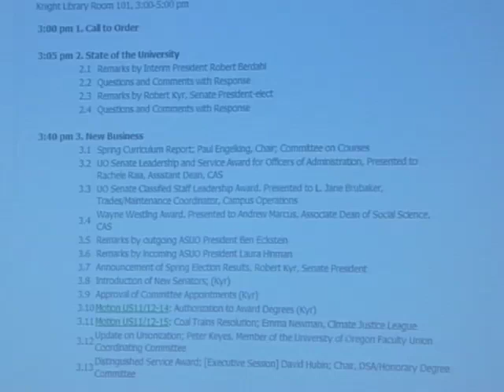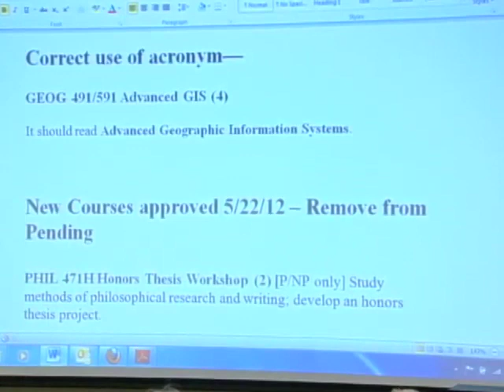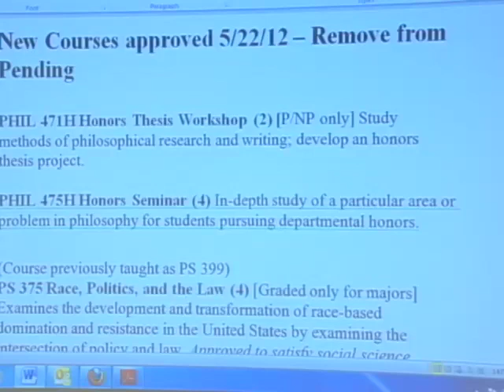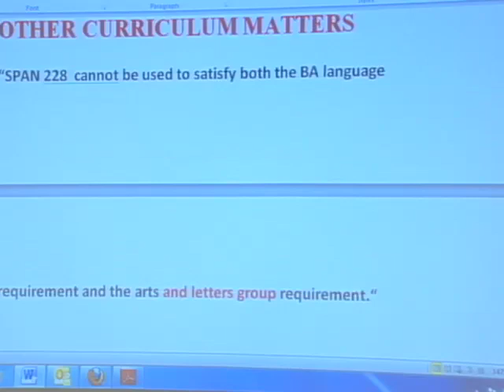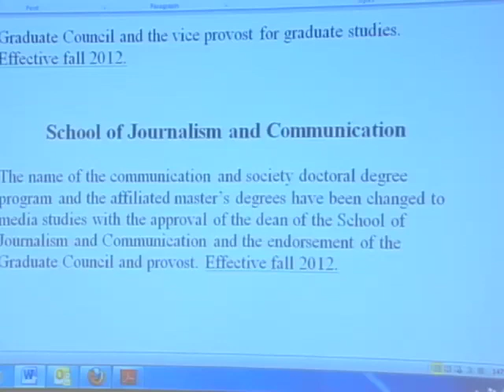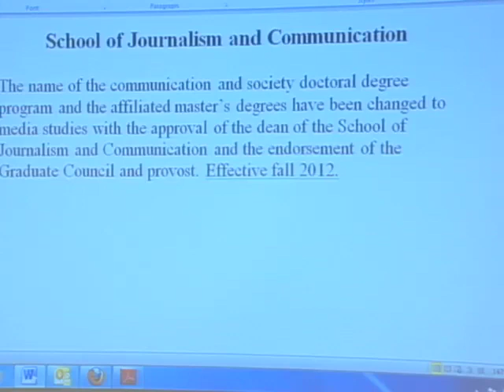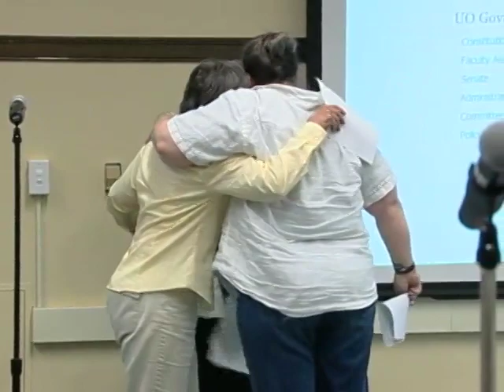UO Senate Meeting 5/23/12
1. Call to Order

2. State of the University
2.1 Remarks by Interim President Robert Berdahl
2.2 Questions and Comments with Response
2.3 Remarks by Robert Kyr, Senate President-elect
2.4 Questions and Comments with Response

3. New Business
3.1 Spring Curriculum Report; Paul Engelking, Chair; Committee on Courses
3.2 UO Senate Leadership and Service Award for Officers of Administration, Presented to Rachele Raia, Assistant Dean, CAS
3.3 UO Senate Classified Staff Leadership Award. Presented to L. Jane Brubaker, Trades/Maintenance Coordinator, Campus Operations
3.4 Wayne Westling Award. Presented to Andrew Marcus, Associate Dean of Social Science, CAS
3.5 Remarks by outgoing ASUO President Ben Eckstein
3.6 Remarks by incoming ASUO President Laura Hinman
3.7 Announcement of Spring Election Results, Robert Kyr, Senate President
3.8 Introduction of New Senators; (Kyr)
3.9 Approval of Committee Appointments (Kyr)
3.10 Motion US11/12-14: Authorization to Award Degrees (Kyr)
3.11 Motion US11/12-15: Coal Trains Resolution; Emma Newman, Climate Justice League
3.12 Update on Unionization; Peter Keyes, Member of the University of Oregon Faculty Union Coordinating Committee
3.13 Distinguished Service Award; [Executive Session] David Hubin; Chair, DSA/Honorary Degree Committee

4. Open Discussion

5. Reports

6. Announcements and Communications from the Floor

7. Adjournment